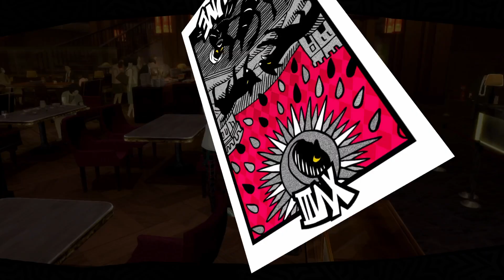Let's Play Persona 5 Royal Part 19 - Meeting Goro Akechi & Hot Pot Celebration!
Welcome to another episode of my Persona 5 Royal Let's Play! In today's episode we meet Goro Akechi and then celebrate Madarame's Change of Heart with some hot pot! 😊
Persona 5 Royal is owned by Sega and Atlas